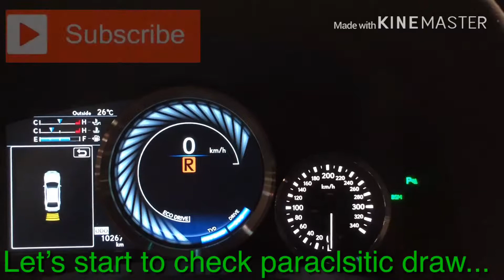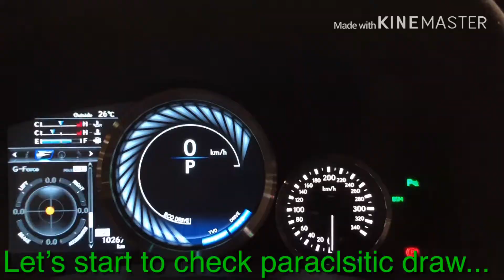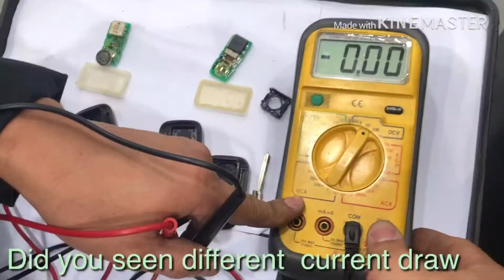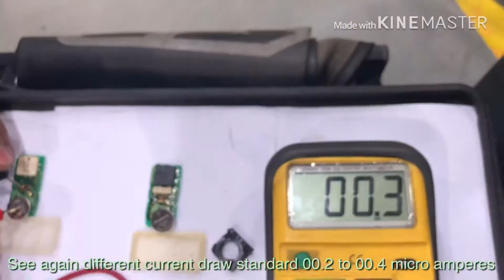Remote key parasitic draw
Remote key parasitic draw#batterydrainremotekey#test&compareparasiticdraincurrentdraw#testingremotekeyvolts